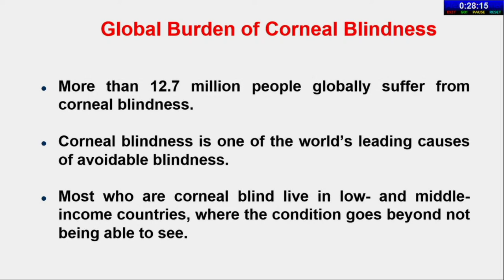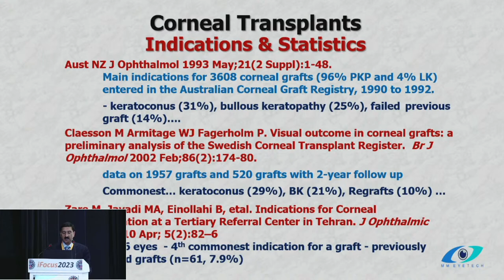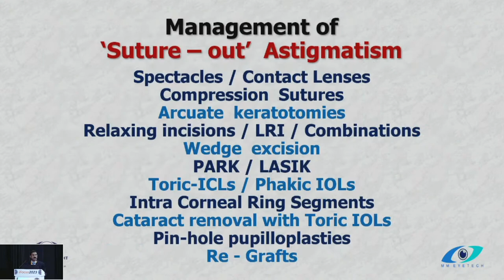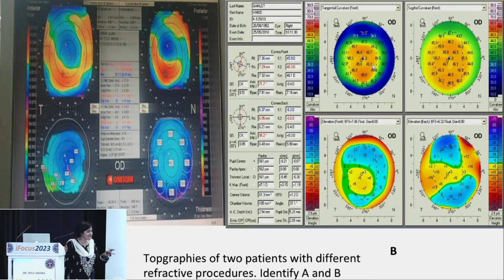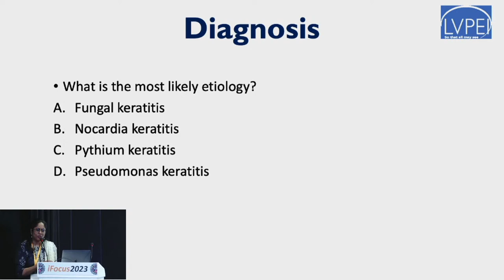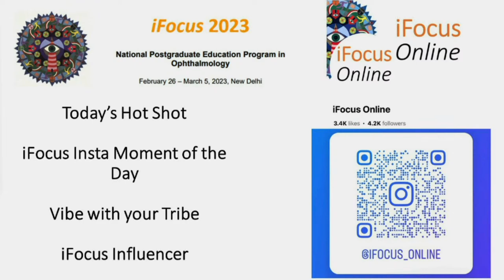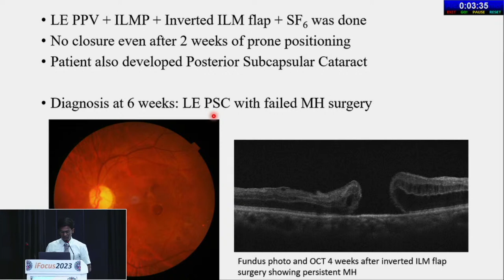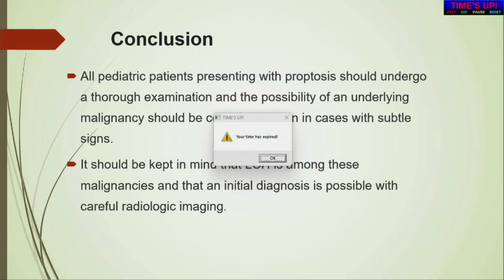iFocus 2023, Day 1, 27th February 2023 (Monday); Cornea 3